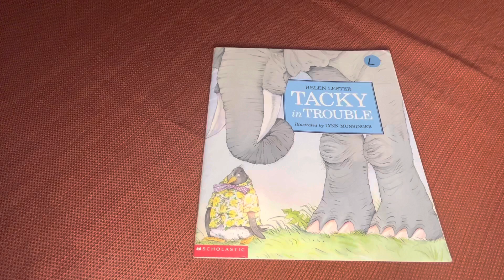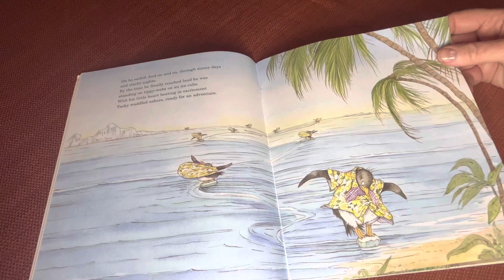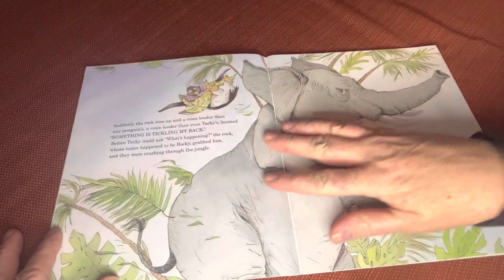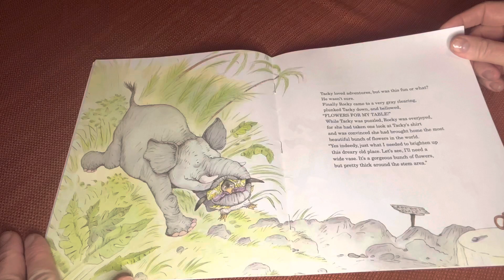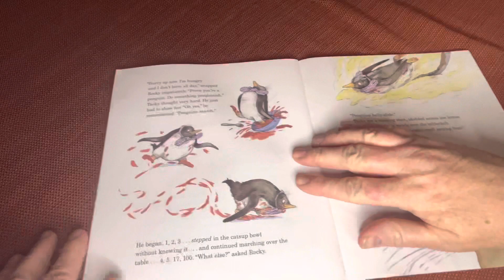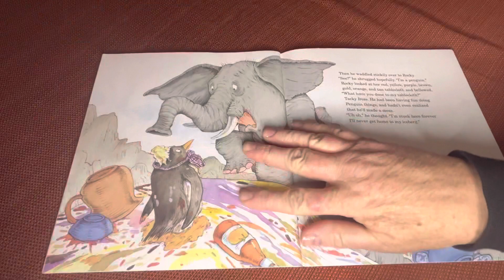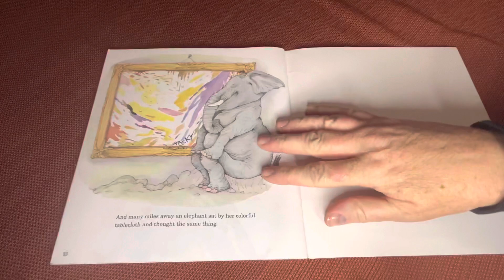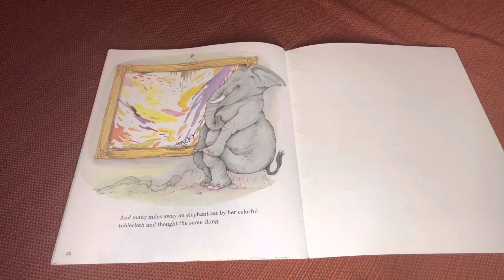Tacky in trouble read aloud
Tacky in trouble sees tacky the penguin, leaving his companions and going on adventure to a warm weather place. He meets an elephant and gets into a bit of trouble.